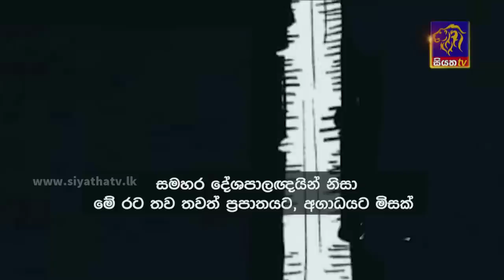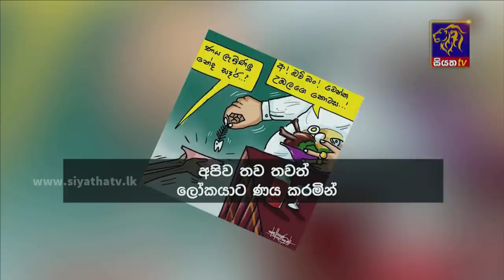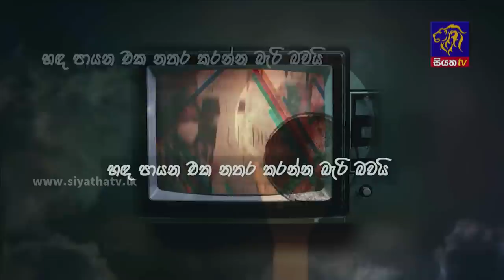Siyatha News | 06.00 AM | 09 - 06 - 2023